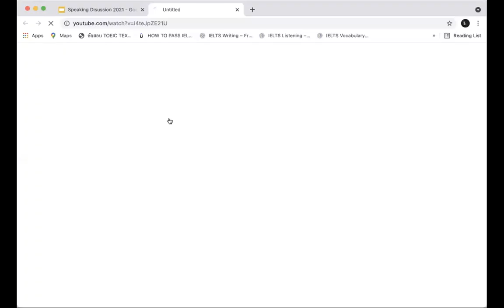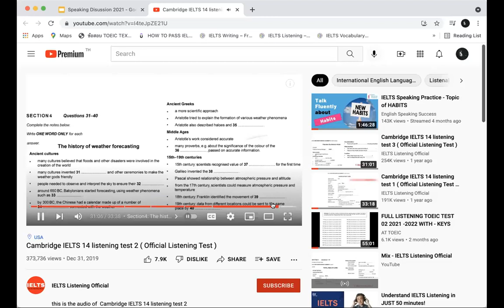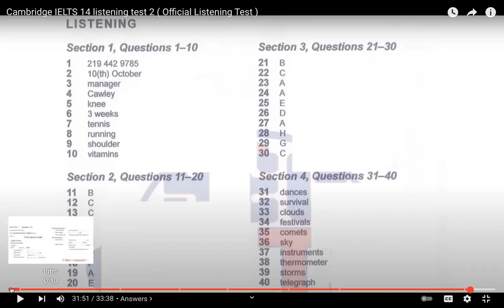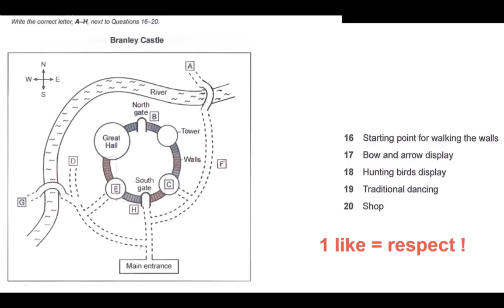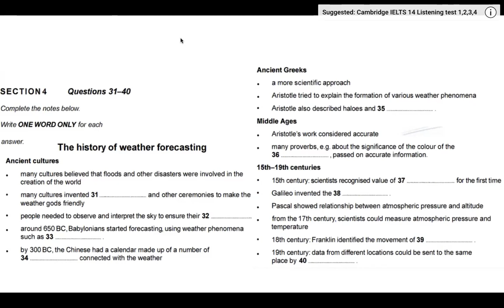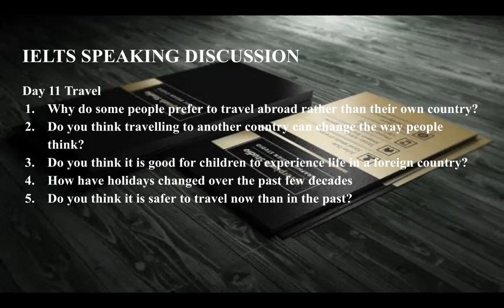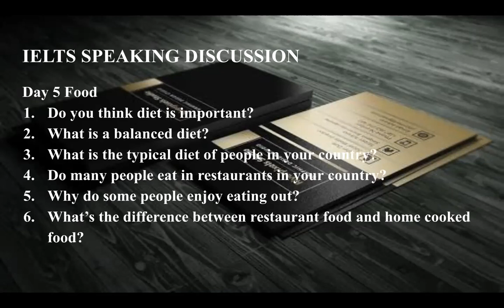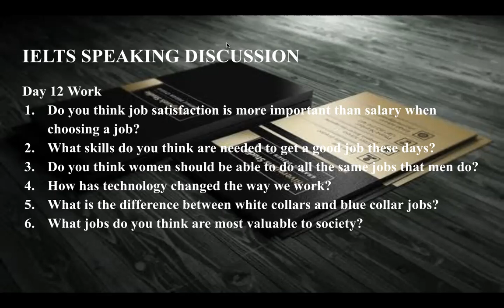IELTS BEYOND EXPECTATION CLASS 26 | 16112021